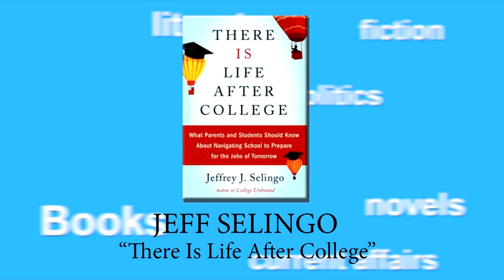2016 Gaithersburg Book Festival Jeff Selingo